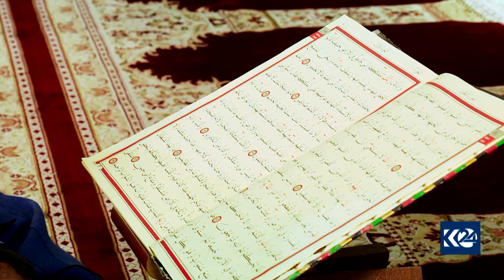لە سلێمانی مەراسیمی یادی لەدایکبوونی پێغەمبەری ئیسلام بەڕێوەچوو